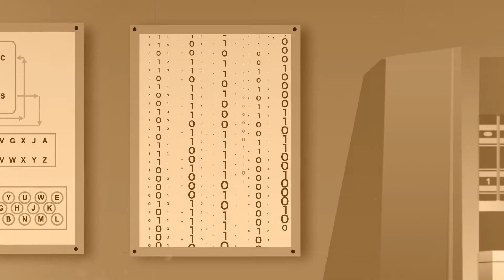Coding & Cybersecurity - Course Trailer - TalentLibrary™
Train your teams on code-based security threats and show them how to adopt safer ways of working with technology with this course.

Create your free account, get access in a few clicks, and start training right away

What's covered in this course:
--Common uses of coding in technology
--Code-based cybersecurity threats
--How to adopt safer ways of working with technology

Why your teams need this course:
This course will help everyone understand how computer code can pose a cybersecurity threat. Your teams will see where code is used, how it can pose a threat in the workplace, and how they can work smarter to avoid cybersecurity threats.